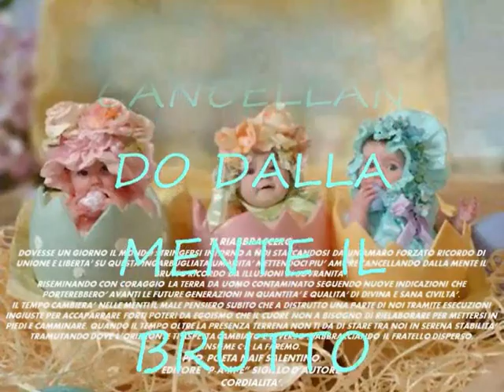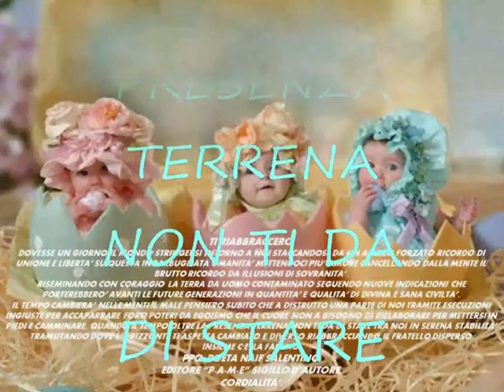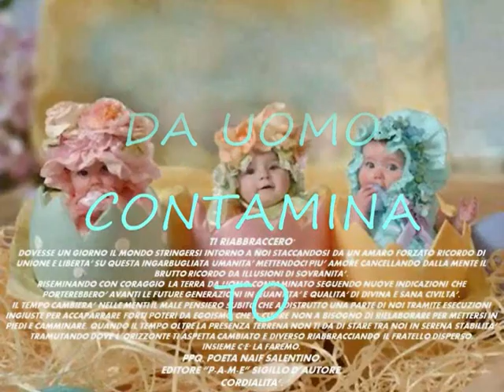286°Video Ti Riabbraccerò PPQ Poeta Naif Salentino Cordialità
TI RIABBRACCERO'
DOVESSE UN GIORNO IL MONDO STRINGERSI INTORNO A NOI STACCANDOSI DA UN AMARO FORZATO RICORDO DI UNIONE E LIBERTA’ SU QUESTA INGARBUGLIATA UMANITA’ METTENDOCI PIU’ AMORE CANCELLANDO DALLA MENTE IL BRUTTO RICORDO DA ILLUSIONI DI SOVRANITA’.
RISEMINANDO CON CORAGGIO LA TERRA DA UOMO CONTAMINATO SEGUENDO NUOVE INDICAZIONI CHE PORTEREBBERO’ AVANTI LE FUTURE GENERAZIONI IN QUANTITA’ E QUALITA’ DI DIVINA E SANA CIVILTA’.
IL TEMPO CAMBIERA’ NELLE MENTI IL MALE PENSIERO SUBITO CHE A DISTRUTTO UNA PARTE DI NOI TRAMITE ESECUZIONI INGIUSTE PER ACCAPARRARE FORTI POTERI DA EGOISMO CHE IL CUORE NON A BISOGNO DI RIELABORARE PER METTERSI IN PIEDI E CAMMINARE. QUANDO IL TEMPO OLTRE LA PRESENZA TERRENA NON TI DA DI STARE TRA NOI IN SERENA STABILITA’ TRAMUTANDO DOVE L’ORIZZONTE TI ASPETTA CAMBIATO E DIVERSO RIABBRACCIANDO IL FRATELLO DISPERSO.
INSIEME C'E' LA FAREMO.
PPQ. POETA NAIF SALENTINO.
EDITORE “P-A-M-E” SIGILLO D’AUTORE.
CORDIALITA’.